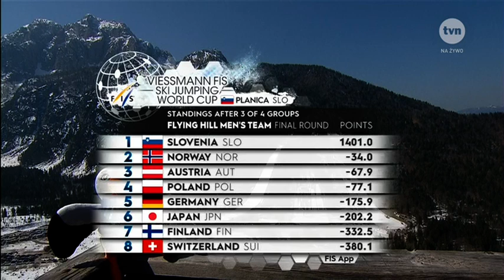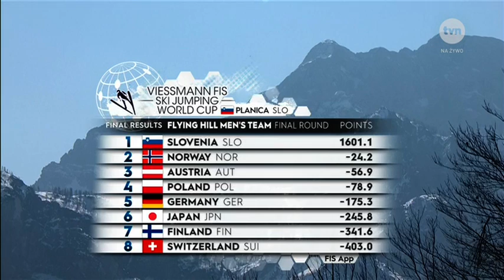SKOKI NARCIARSKIE - 2022.03.26 - PŚ W PLANICY - KO. DRUŻYNOWY - 2 SERIA.